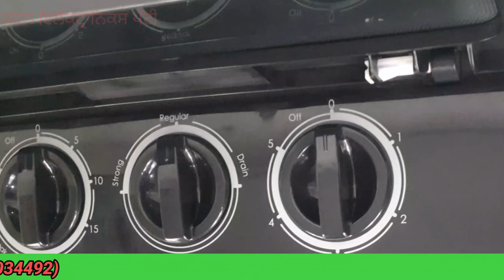Godrej 8 Kg 5 Star Semi-Automatic Washing Machine / Godrej Washing Machine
Godrej 8 Kg 5 Star Semi-Automatic Washing Machine (WSEDGE ULT 80 5.0 DB2M
Presenting newly launched 5 Star BEE rated semi-automatic washing machine with borderless design and a 460 W PowerMax wash motor. The Godrej Edge Ultima offers a generous 8 KG wash capacity with toughened glass and soft shut wash lid. The control panel glass cover provides enhanced protection. All this in a premium exterior with 1440 RPM Spin Motor for better and faster drying.

                Key Features

Borderless Design

Soft-Shut Wash Lid

460W PowerMax Wash Motor

1440 RPM Spin Motor

5 Star Energy Rating

Cartridge Lint Filter

Active Soak

Spin Shower

5 Year Wash Motor Warranty

Toughened Glass Lids

Tri-Roto Scrub Pulsator

100% Rust-Proof PolyPropylene Body